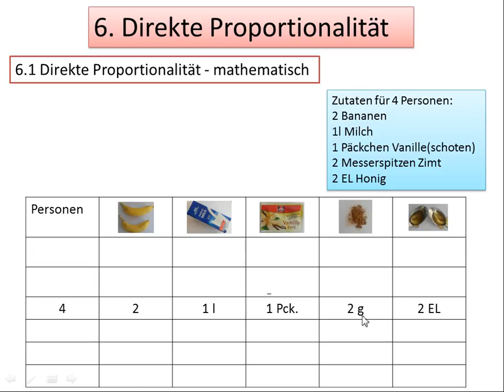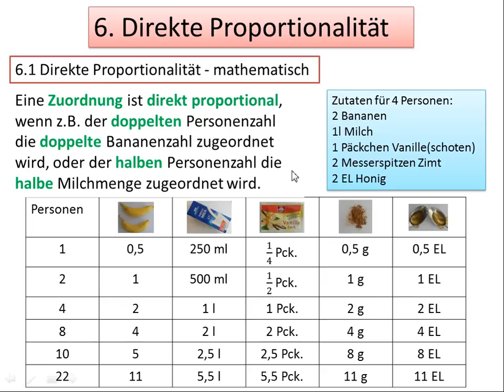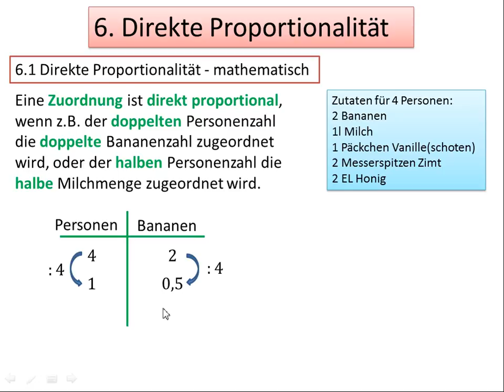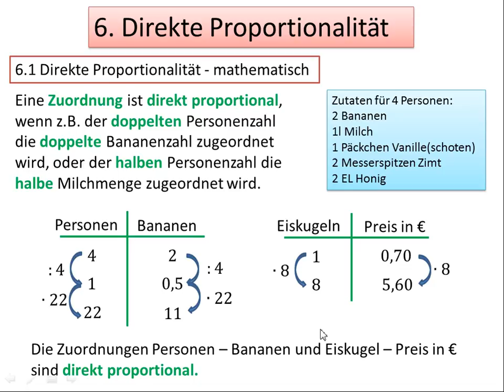6.1 Direkte Proportionalität - mathematisch, bananisch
Achtung. in diesem Video ist ein Fehler: Beim Rezept für 10 Personen müssen die letzten beiden Werte 5 heißen und nicht 8.
Ansonsten zeige ich euch in diesem Video, was die Bananenmilch a la Herr Schmidt mit der direkten Proportionalität zu tun hat.